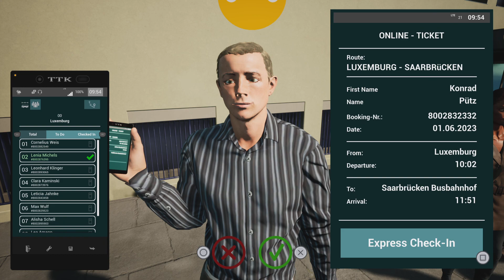Fernbus Simulator - PS5 - My First Look at Shuttle Service